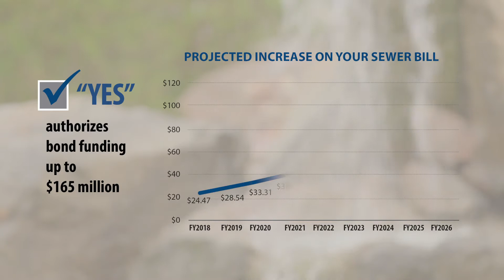Nampa Sewer Revenue Bond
On May 15, voters in Nampa will vote on how to fund mandatory wastewater improvements.